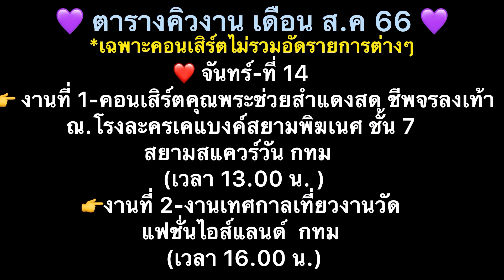ไรอัลชอตน่ารัก พูดถึงวันแม่ทุกๆคนเป็นแม่นู๋หมดเลยค๊าบ งานฝ้ายทอใจ